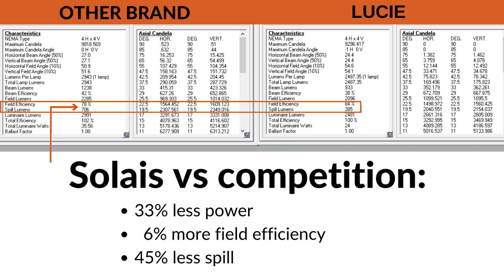LUCIE Lumen study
With LUCIE fixture's higher field efficiency and minimized spill light, you're only paying for the light that illuminates your space, resulting in lower energy bills and a more efficient lighting system. It's a win-win situation for those who want to save energy and enjoy bright, efficient lighting!